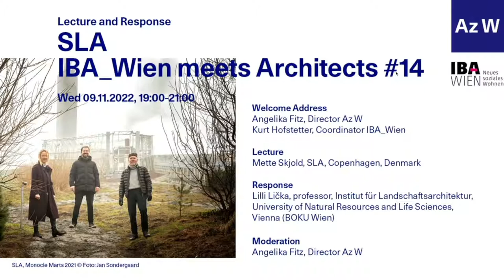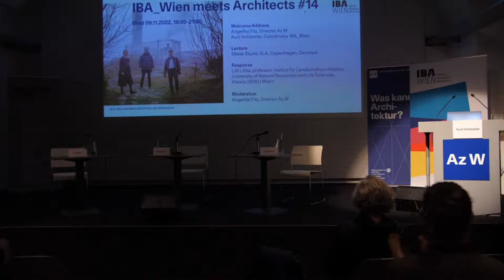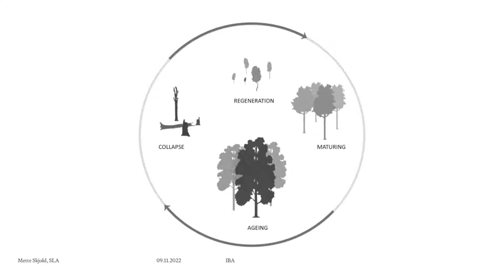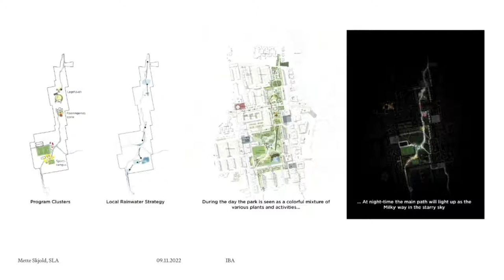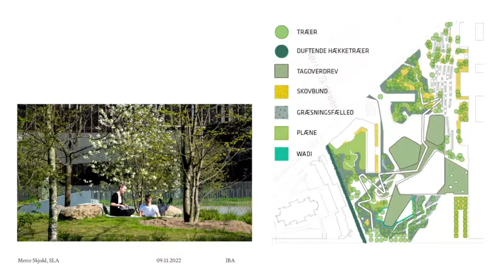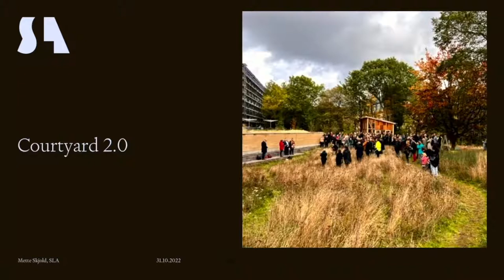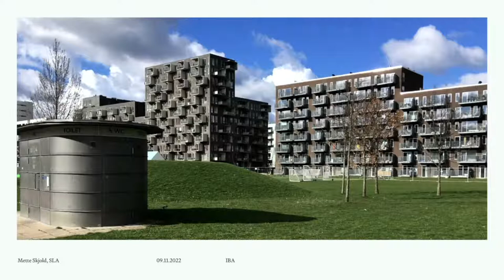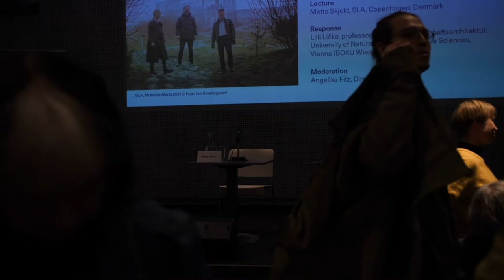IBA_Wien meets Architects #14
"Everywhere our ambition and mission are the same: To design places for life. All life." The architect Mette Skjold presents prize-winning projects by the acclaimed office SLA, who have been designing open-air public spaces around the world for thirty years.

Alongside the reduction of air pollution and heat island effects, green spaces and recreational areas create new functions for the neighbourhood while enabling people to live in closer contact with nature. SLA designs on all scales: city-wide master plans, climate adaptation, inner-city open spaces or residential green spaces — such as in Denmark’s largest social housing estate Gellerup in Aarhus, in 2019. SLA’s projects are shaping a new image of urban nature that is both aesthetically and biologically diverse, resilient and sustainable.

This year, the popular series of events held in cooperation with the IBA_Vienna is dedicated to the topic of green spaces close to housing, and so to groundbreaking work in landscape architecture.

Lecture: Mette Skjold, SLA, Copenhagen, Denmark
Response: Lilli Lička, professor, Institut für Landschaftsarchitektur, University of Natural Resources and Life Sciences, Vienna (BOKU Wien)